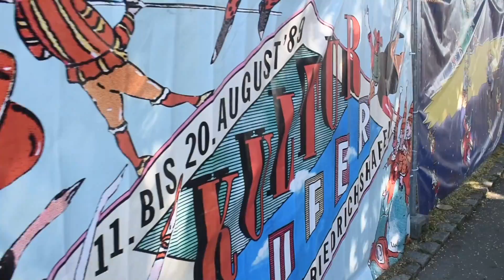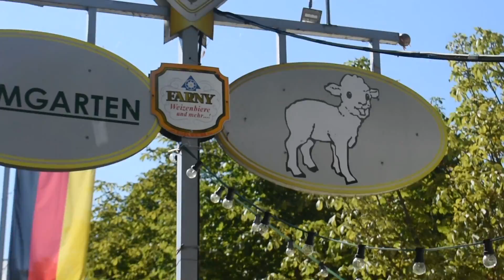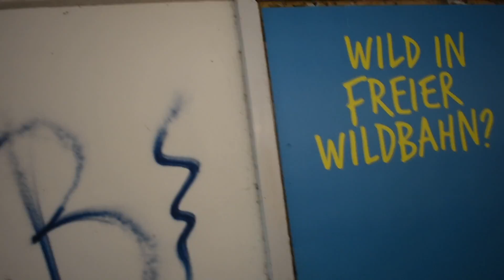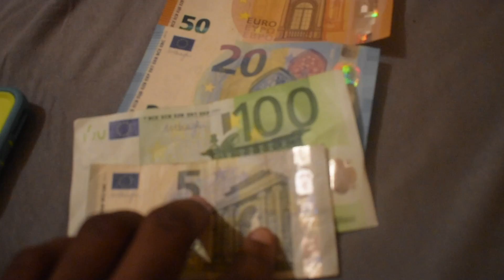summer 2018 Germany vlog part 2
old video form my archive that I never uploaded